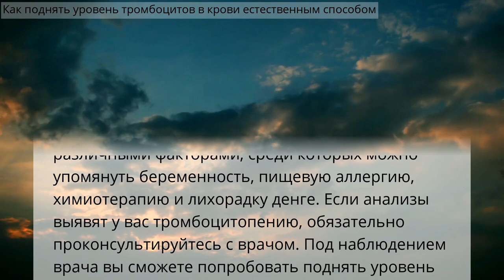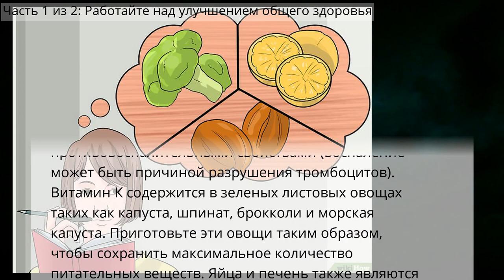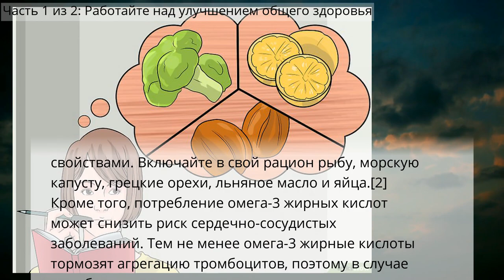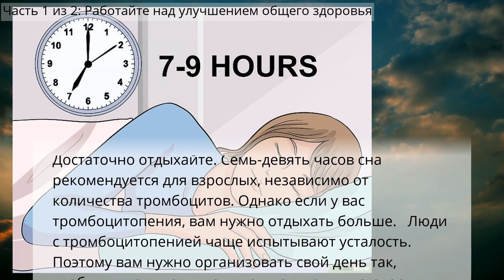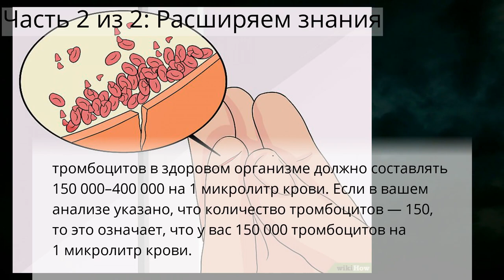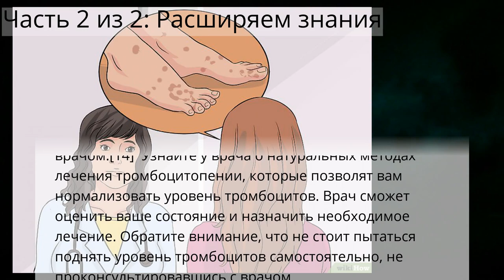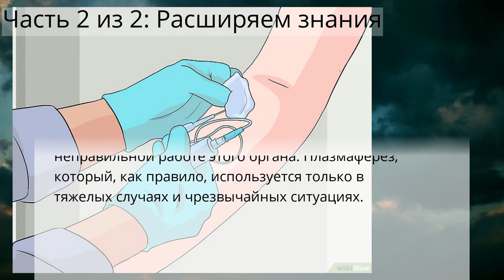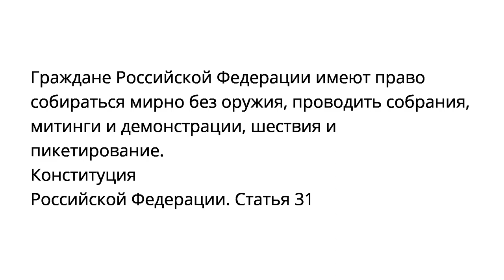Как поднять уровень тромбоцитов в крови естественным способом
Болезни и их лечение
Часть 1 из 2: Работайте над улучшением общего здоровья
Часть 2 из 2: Расширяем знания